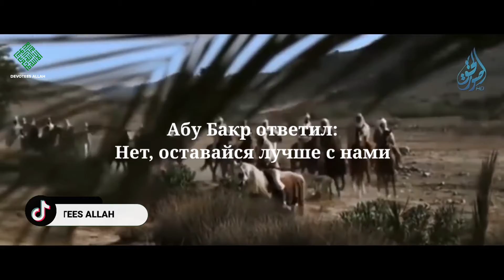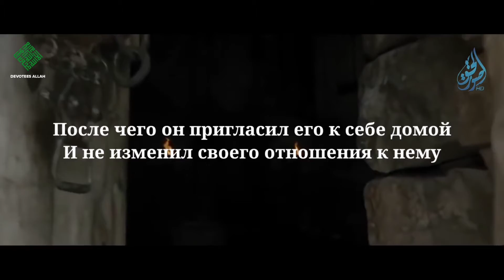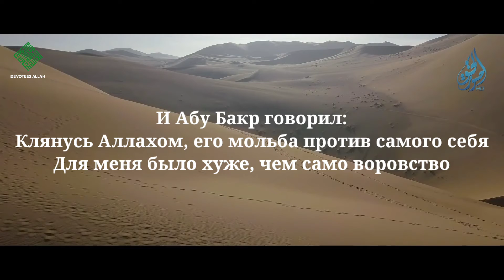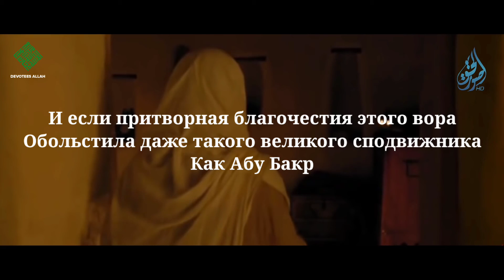АБУ БАКР АС-СЫДДЫКЪ И ВОР | ПОУЧИТЕЛЬНАЯ ИСТОРИЯ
‘Аиша (да будет доволен ею Аллах) рассказывала: “Абу Бакра, да будет доволен им Аллах, часто навещал один темнокожий мужчина [из Йемена], к которому он хорошо относился и которого он просил читать Коран. Как-то Абу Бакр отправлял в путь военный поход, и этот человек сказал: «Отправь меня вместе с ними». Абу Бакр ответил: «Нет, оставайся лучше с нами». Но тот человек настаивал, и он отпустил его с ними, завещав хорошо относиться к нему. Не прошло длительного времени, как он вернулся с отрезанной рукой. Когда Абу Бакр увидел его, глаза его наполнились слезами, и он спросил: «Что с тобой произошло?! [Кто отрезал тебе руку?!]» Тот ответил: «[Наместник Йемена – Я’ля ибн Умайя]. Я не сделал ничего, кроме того, что он назначил меня над делом, в котором я допустил одну оплошность, за что он отрезал мне руку». Тогда Абу Бакр сказал: «Наверняка тот, кто сделал это, сам допускает двадцать оплошностей. Клянусь Аллахом, если ты правдив, то я воздам ему за тебя!» После чего он пригласил его к себе домой, и не изменил своего отношения к нему. Этот человек совершал ночные молитвы и читал Коран. Как-то Абу Бакр услышал его голос и сказал: «Клянусь Аллахом, человек, который отрезал ему руку, проявил дерзость в отношении Всевышнего Аллаха! [Твоя ночь не похожа на ночь вора]». После этого не прошло длительного времени, как у семьи Абу Бакра пропало украшение [ожерелье его жены Асмы], а также некоторые вещи. Абу Бакр сказал: «Похоже, ночью наш квартал навестили». [Этот человек стал искать пропажу вместе с ними]. Затем повернулся в сторону Каабы, поднял целую руку и отсечённую и воззвал: «О Аллах, выяви того, кто обокрал эту праведную семью!» Когда рассвело, то украденные вещи обнаружили у него. [Он продал их ювелиру, который признался, что ему их принёс человек с отсечённой рукой, после чего тот признался в воровстве]. Абу Бакр сказал: «Горе тебе! Воистину, ты мало осведомлён об Аллахе Всевышнем!» После чего повелел отсечь ему ступню. И Абу Бакр говорил: «Клянусь Аллахом, его мольба против самого себя для меня была хуже, чем само воровство!»”

🔸 Этот сообщение через различные пути приводят ‘Абду-р-Раззакъ 10/188, Малик в “аль-Мууата” 1670, аш-Шафи’и в “аль-Муснад” 2/171, ад-Даракъутни 3401, 3402, 3403, и др.

🔹 Достоверность этого сообщения подтвердили аз-Захаби, Ибн Хаджар, аль-Альбани. См. “аль-Мухаззаб” 6/3138, “ад-Дирая” 254, “Ируа аль-гъалиль” 8/91.